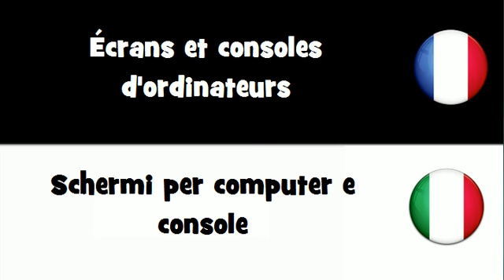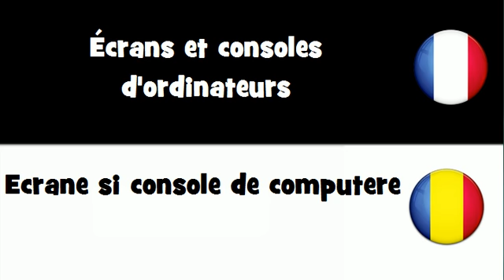Traduction en 20 langues # Écrans et consoles d'ordinateurs